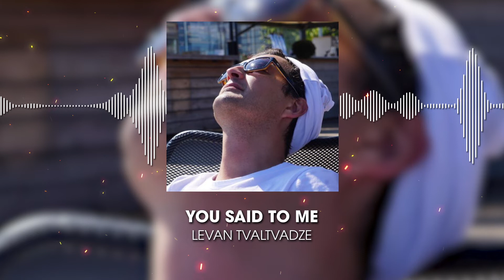Levan - YOU SAID TO ME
A new song by Levan Tvaltvadze